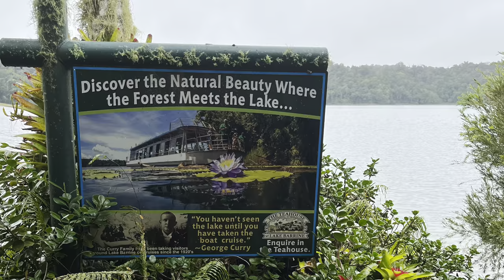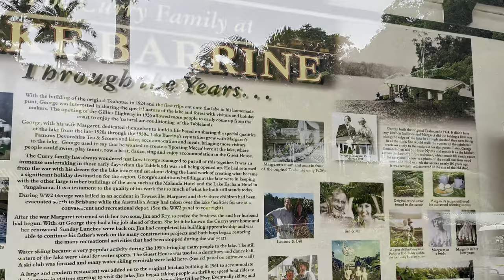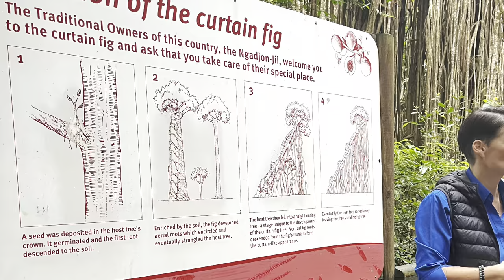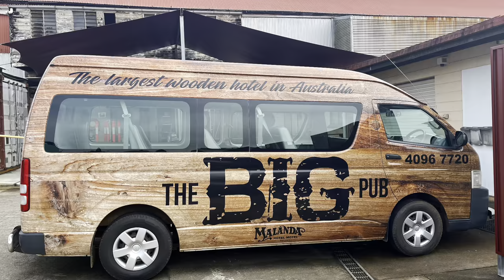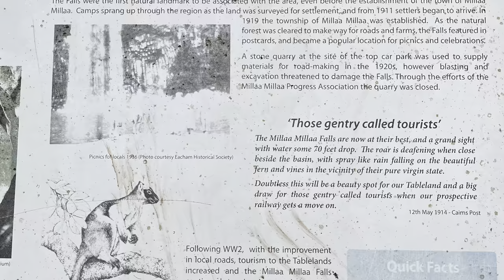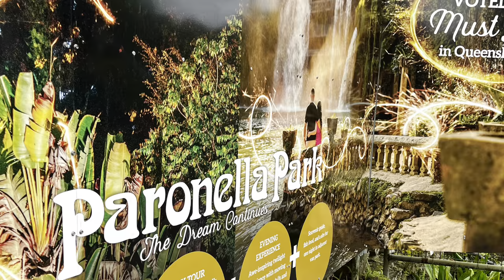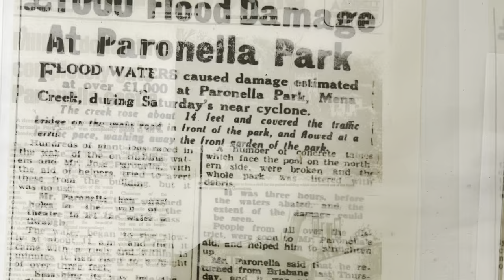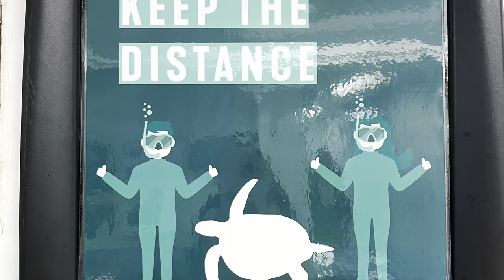Day trip from Cairns to Curtain Fig Tree, Milla Milla Falls, Paronella Park | Australia vlog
See how I spent an offbeat day in Cairns, Australia !!

Share my videos with your friends who are planning this trip